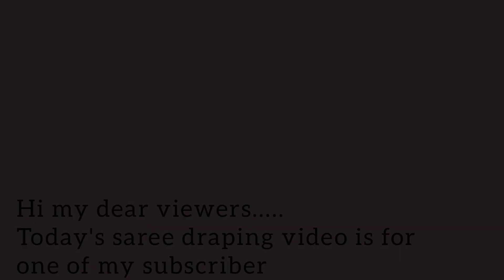തടിയുള്ളവർകും ഇനി chiffon saree ഭംഗിയായി ഉടുക്കാം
Hi
I'm ATHIRA MOHAN,I make videos of diy,fashion, makeup,skin care and  lot more.
Everything You watch in this channel is created by me .So don't use any photos or videos of me without asking prior permission